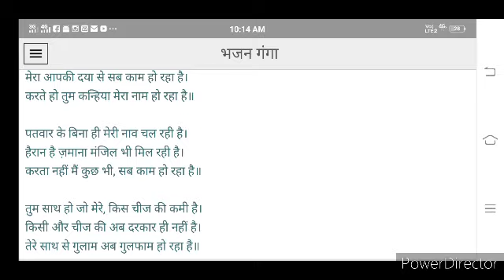Grade 4 to 6 music class by Shikha mam